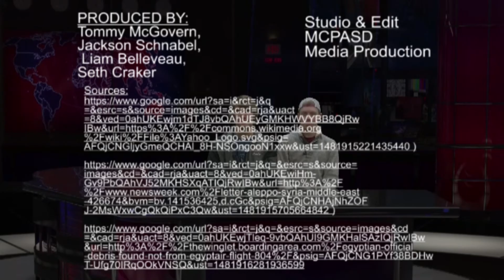MHS World News Update Dec 15,2016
Middleton High School World News Update
December 15,2016